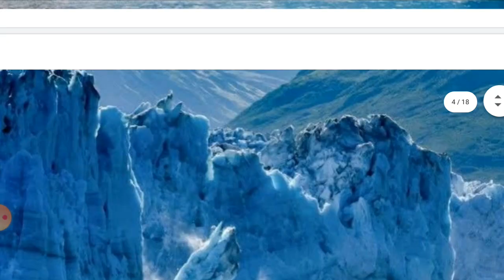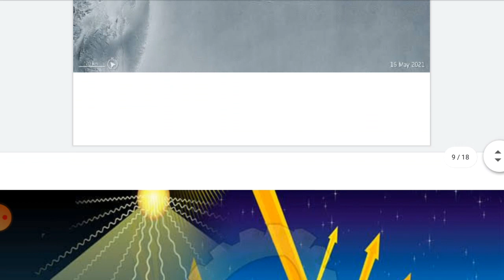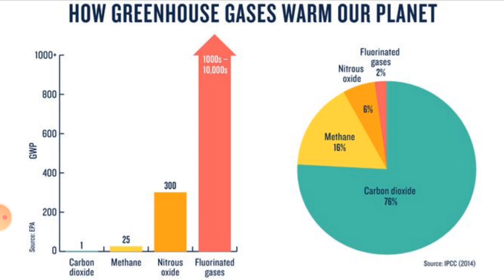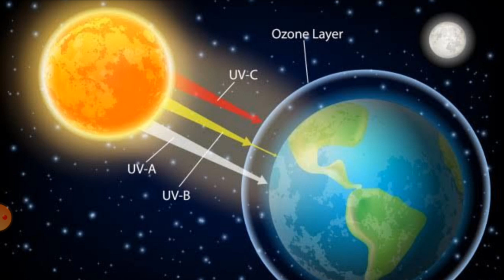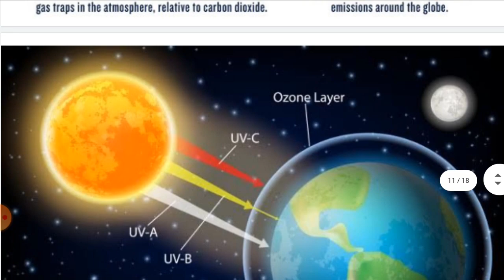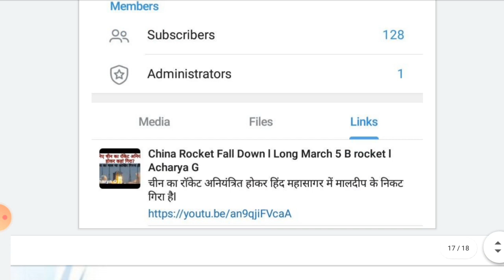Largest Iceberg break Off in Antarctica l A 76 l Acharya G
दुनिया का सबसे बड़ा हिमशैल A-76 अंटार्कटिका से टूटकर अलग हुआ l